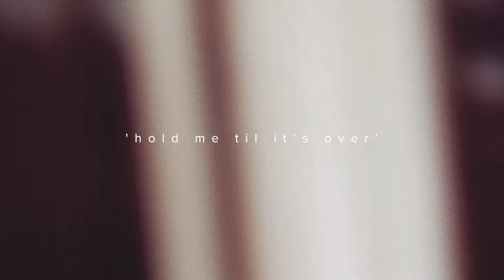Frontier Music Presents: Joe Hawkes | "Hold Me 'Til It's Over"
Frontier Music is proud to present Joe Hawkes performing an acoustic version of "Hold Me 'Til It's Over"

Shot by:
Tom Carroll
Jamie Grace

Sound:
Ash Hanif